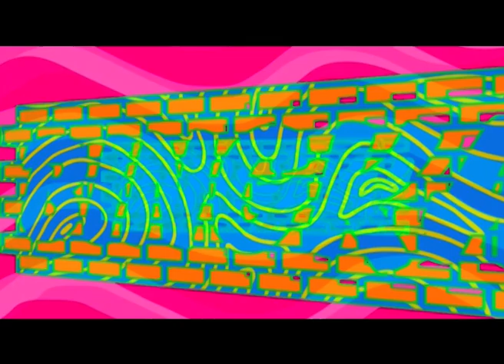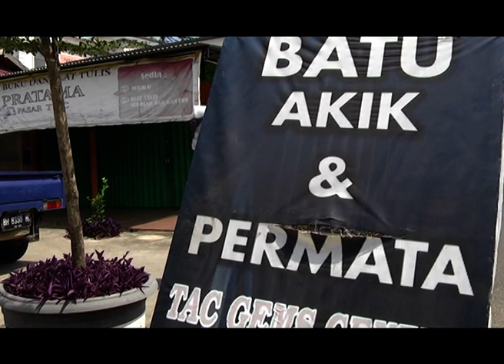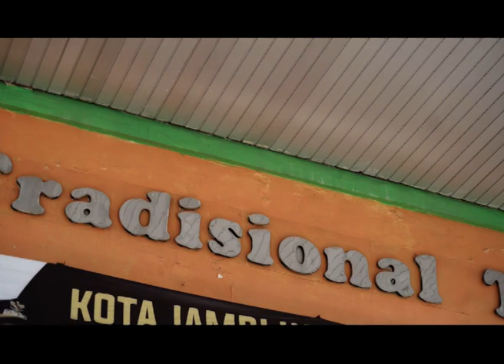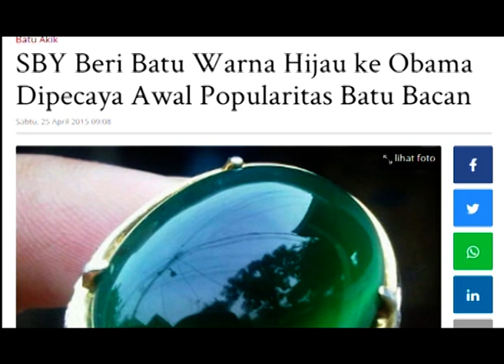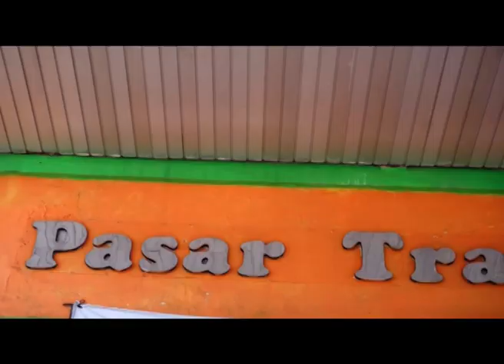PIKNIK BATU AKIK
Produksi Tvrijambi2020
Program BINGKAI
Tema      PIKNIK BATU AKIK